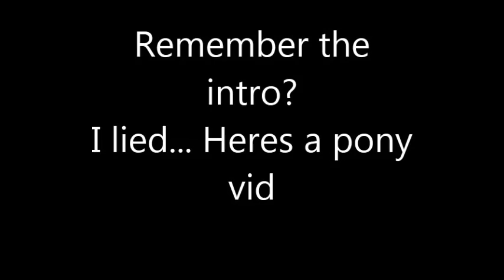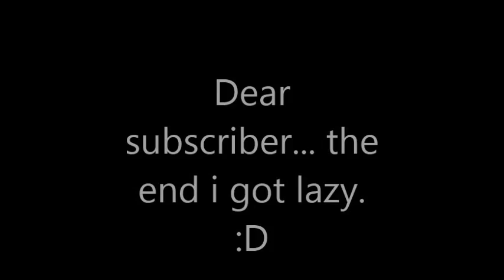Epic fan art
All Songs And art goes to their respected owners